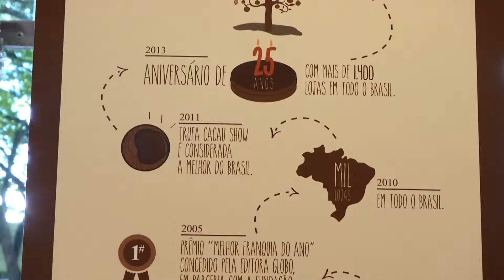TV UP / UP NOTÍCIAS -- Franquias em crescimento no Brasil (09/05/2014)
Matéria exibida no telejornal UP NOTÍCIAS em 09/05/2014. Repórter: Nina Piastrelli e imagens de Giovane Ropelli.